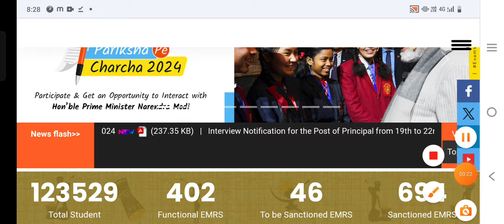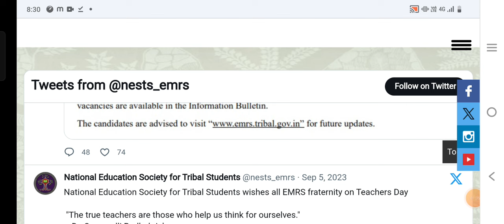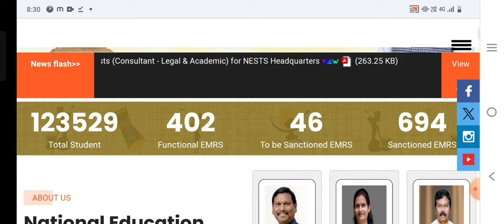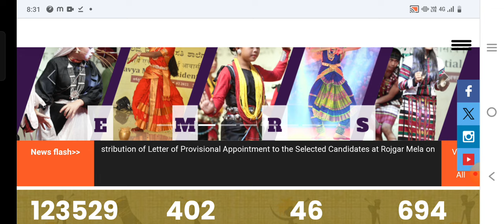EMRS मे ज्वाइनिंग में इतना टाइम क्यू लग रहा है